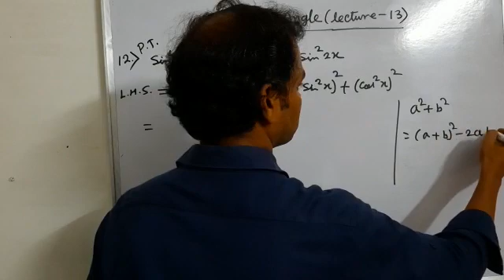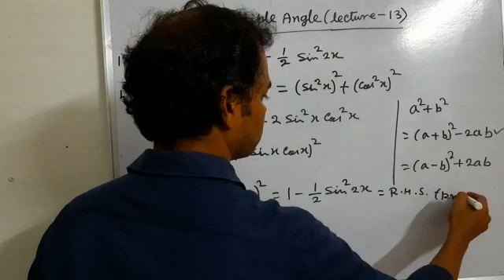Multiple Angles - Lecture 13